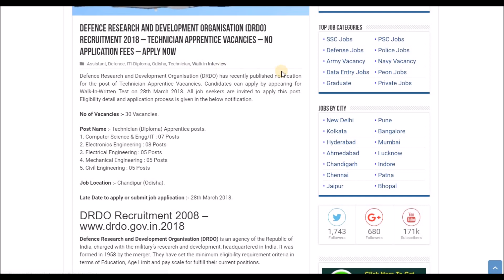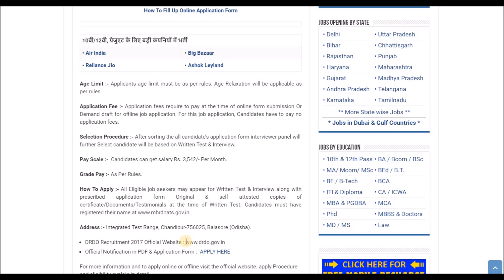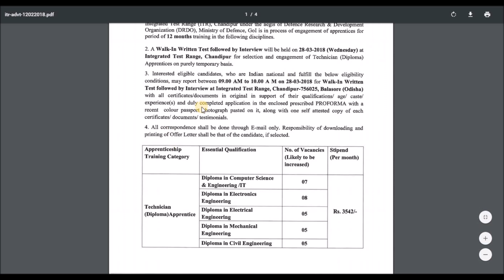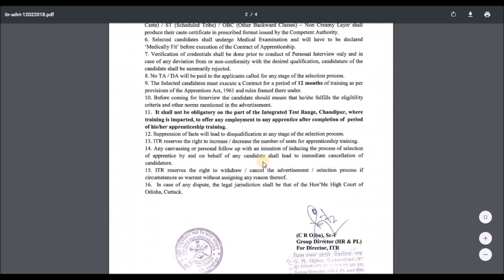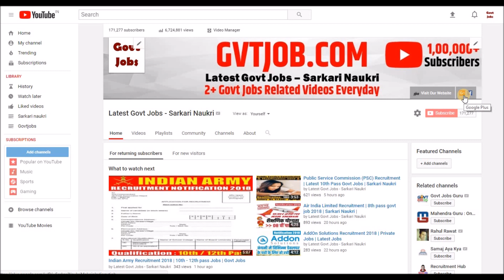DRDO Recruitment 2018 | Latest Govt Jobs | Sarkari Naukri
Today's video is all about recruitment in Defence Research and Development Organisation DRDO. In this Video we have covered various topics about syllabus of Exam, Paper pattern, Education qualification, Salary, Post name, Late date to apply etc.